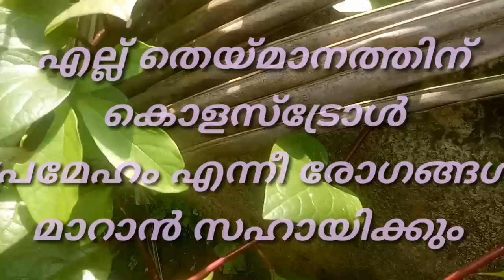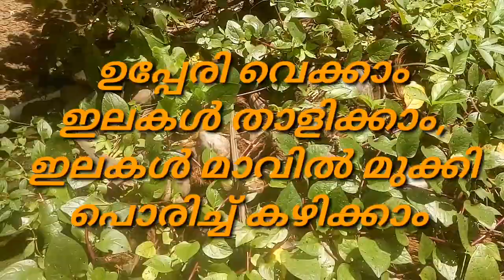വള്ളിച്ചീര, ചീര, വഷളൻ ചീര, ഷുഗർ ചീര, മലബാർ ചീര, സിലോൺ ചീര